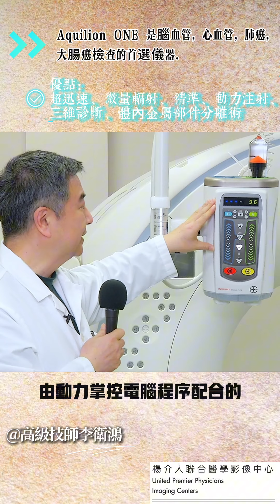南加聖蓋博華人地區唯一 世界最先進的電腦斷層掃描 ▎精準，超高速，少輻射 ▎Aquilion ONE佳能 640切 是篩檢癌症的最佳儀器。楊介人聯合醫學影像中心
楊介人中心是南加華人唯一擁有640切的影像中心。檢測大腸癌，腦癌，肺癌，肝癌，血管的在最佳儀器。